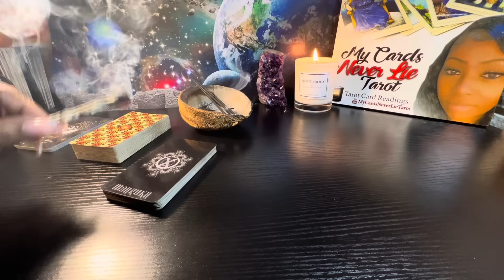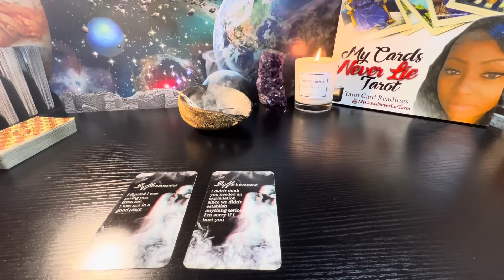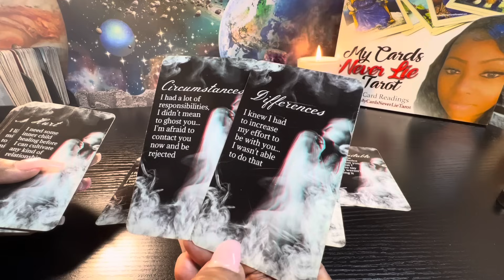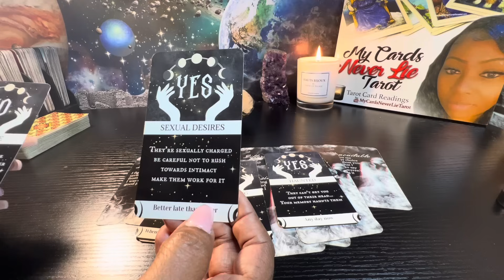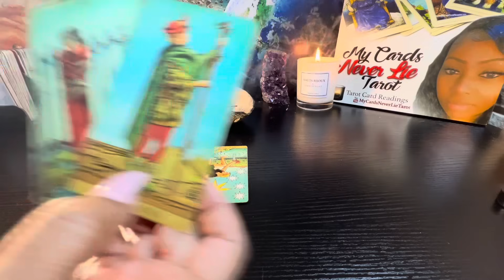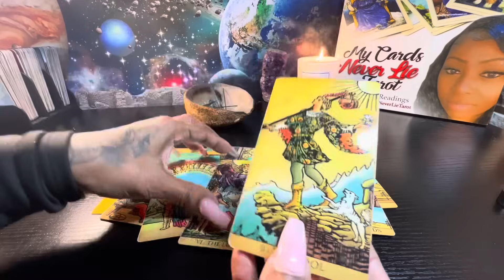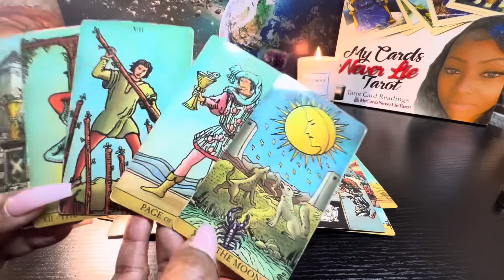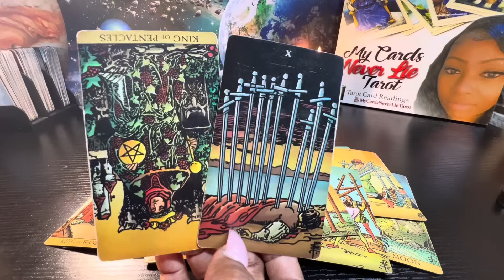🤔DID THEIR ENERGY CHANGE 4 NO REASON AT ALL ?? OR THEY JUST STOPPED TEXTING U?? WELL, HERE’S Y‼️